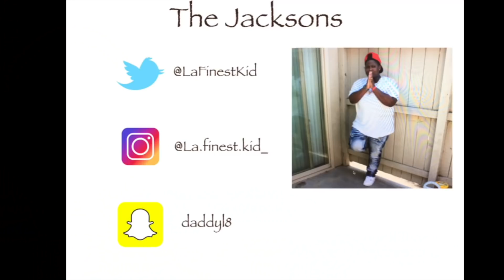I WANNA GO BACK TO MY EX PRANK ON GIRLFRIEND!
Welcome too L and H Empire We are Lasierra and Heaven and we bringing you guys PRANKS, CHALLENGES,VLOGS, STORYTIMES, & MORE.

snaps:
Lasierra-daddyl8
Heaven-favoritegirl3

Lasierra-_la.finest.kid_
Heaven-_laady.finest.kid_

LafinestKid
laadyfinestkid_